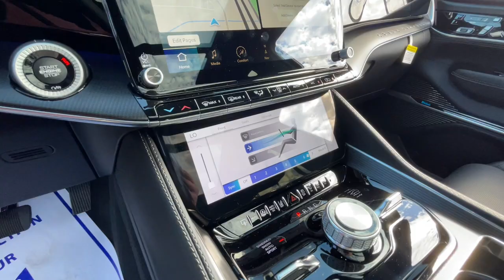2024 Jeep Grand_Wagoneer Overland Park, Lenexa, Shawnee Mission, Olathe KS, Kansas City, MO J240562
Diamond Black Crystal Pearlcoat New 2024 Jeep Grand_Wagoneer Series II Obsidian  available in Overland Park, Kansas at Reed Chrysler Dodge Jeep Ram Overland Park. Servicing the Lenexa , Shawnee Mission, Olathe KS, Kansas City, MO area.

7020W Frontage Rd.

Nav System Moonroof Third Row Seat Heated Leather Seats Panoramic Roof Remote Engine Start Turbo Charged Engine Quad Bucket Seats Aluminum Wheels Hitch ENGINE: 3.0L I6 HURRICANE HO TWIN TUR... TRANSMISSION: 8-SPEED AUTOMATIC (8HP7... QUICK ORDER PACKAGE 28T OBSIDIAN 4x4. Diamond Black Crystal Pearlcoat exterior and Global Black interior. Warranty 5 yrs/60k Miles - Drivetrain Warranty; br /br /KEY FEATURES INCLUDEbr /Navigation 4x4 Remote Engine Start Panoramic Roof Dual Moonroof Jeep Series II Obsidian with Diamond Black Crystal Pearlcoat exterior and Global Black interior features a Straight 6 Cylinder Engine with 510 HP at 5700 RPM*. br /br /OPTION PACKAGESbr /QUICK ORDER PACKAGE 28T OBSIDIAN Engine: 3.0L I6 Hurricane HO Twin Turbo ESS Transmission: 8-Speed Automatic (8HP75) Obsidian Appearance Package Front Passenger Interactive Display Black Roof Premium Tinted Glass Ventilated Rear Seats 23 Speaker McIntosh Reference Audio System Gloss Black Upper & Lower DLO Molding Cargo Cover Adjustable Roof Rail Crossbars Rearview Autodim Digital Display Mirror Piano Black Exterior Accents TRANSMISSION: 8-SPEED AUTOMATIC (8HP75) (STD) ENGINE: 3.0L I6 HURRICANE HO TWIN TURBO ESS (STD). br /br /BUY FROM AN AWARD WINNING DEALERbr /***Your VALUES DRIVEN Family owned dealership in the Heart of Johnson County*** br /br /.br /
QUICK ORDER PACKAGE 28T OBSIDIAN -inc: Engine: 3.0L I6 Hurricane HO Twin Turbo ESS, Transmission: 8-Speed Automatic (8HP75), Obsidian Appearance Package, Front Passenger Interactive Display, Black Roof, Premium Tinted Glass, Ventilated Rear Seats, 23 Speaker McIntosh Reference Audio System, Gloss Black Upper & Lower DLO Molding, Cargo Cover, Adjustable Roof Rail Crossbars, Rearview Autodim Digital Display Mirror, Piano Black Exterior Accents DFR,EFC